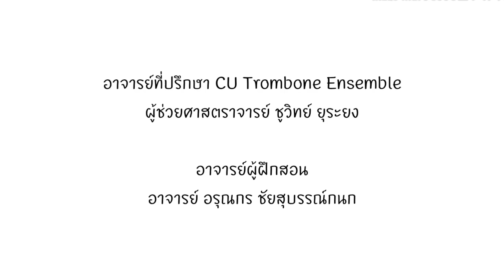CU Trombone Ensemble - 76 Trombones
CU Trombone Ensemble
76 Trombones from  the 1957 musical play The Music Man